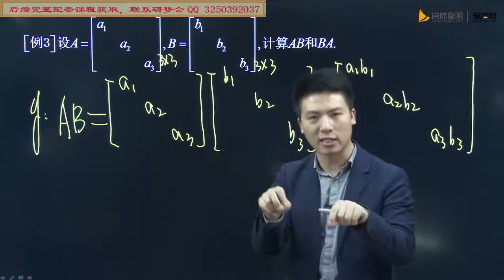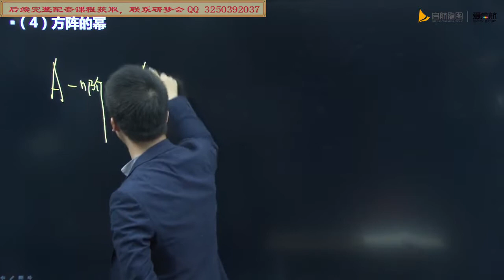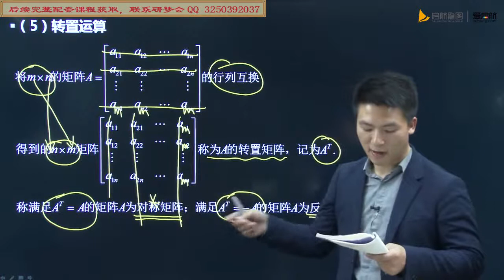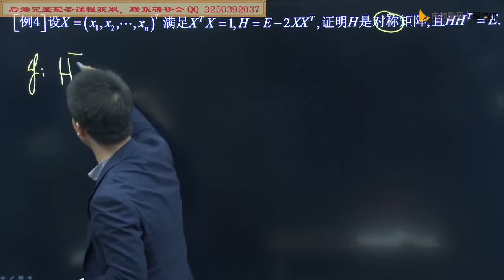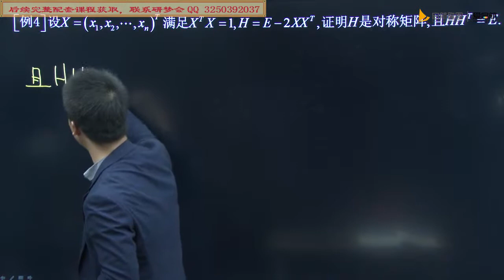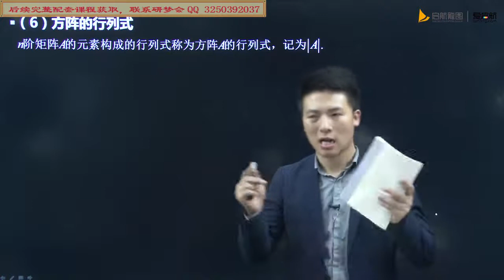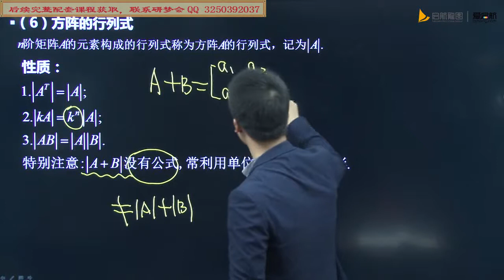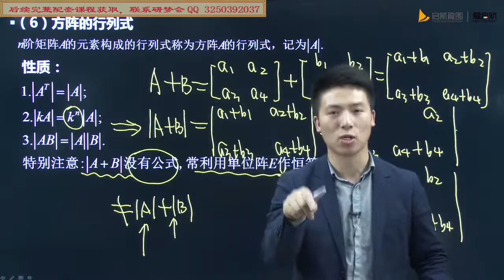第二章 第一节 矩阵的概念和基本运算02